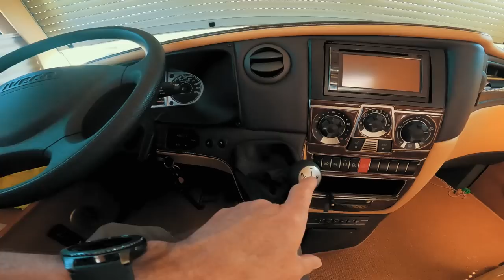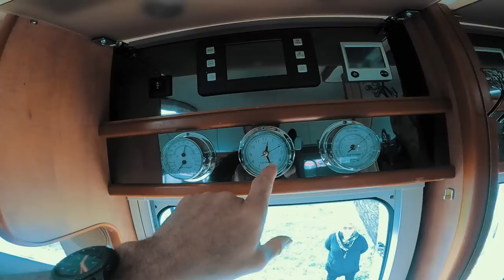CAMPING-CAR LINER sur châssis de Camion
avec le code NITW10

STABILISATEUR

LES CAMERAS

MON MICRO

LES PIEDS